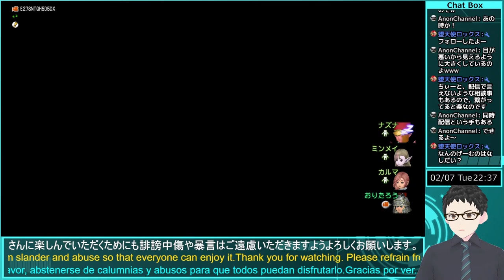【ドラクエ10】part119 神話編！今回も楽勝？王者の継承【ネタバレあり】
よろしければこの動画をご覧になった感想などをコメント欄にいただけると嬉しいです！
なお、誹謗中傷はご遠慮くださいますようお願いいたします。

■マイハウス
6068丁目-うるわしの浜辺地区
どうぞお立ち寄りください。

この動画で利用している株式会社スクウェア・エニックスを代表とする共同著作者が権利を所有する著作物及びスギヤマ工房有限会社が権利を所有する楽曲の転載・配布は禁止いたします。